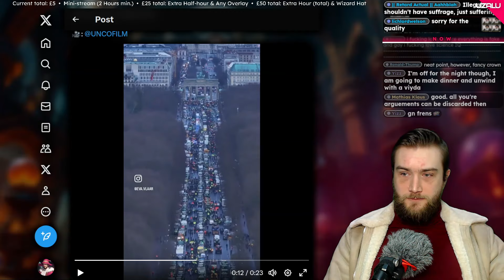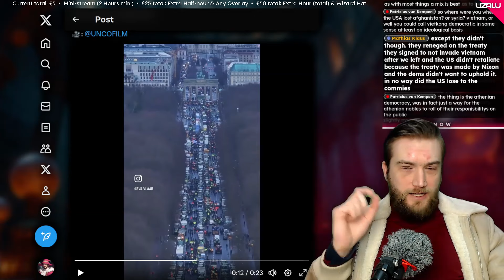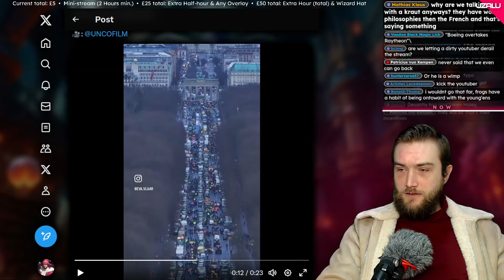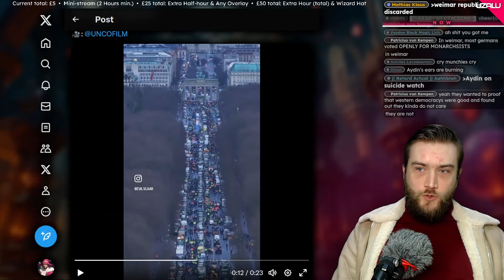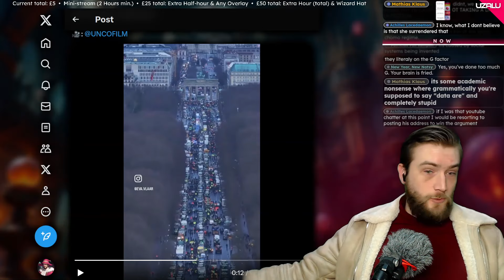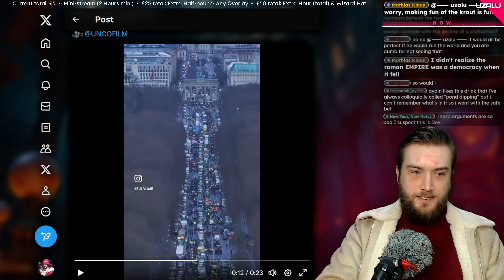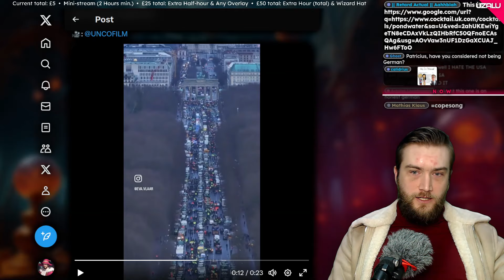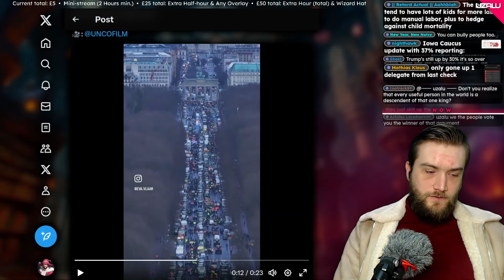The Case For Universal Suffrage (In Defence of Democracy)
Clip taken from: Iowa Caucus Results • Pentagon Confirms Taylor Swift NOT Being used for Psy-Ops! 15/01/24